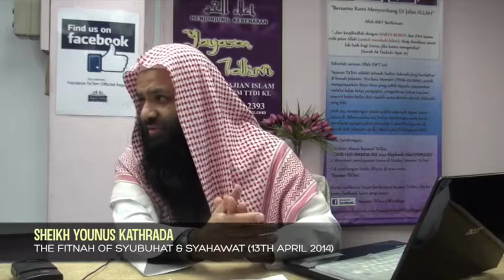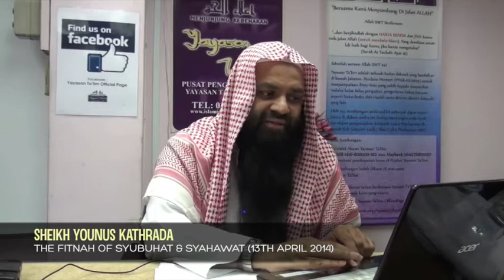Yayasan Ta'lim: The Fitnah Of Syubuhat & Syahawat [13-04-14]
A special talk by Sheikh Younus Kathrada (hafizahullaah) at Yayasan Ta'lim on the 13th of April 2014

Topic: The Fitnah Of Syubuhat & Syahawat

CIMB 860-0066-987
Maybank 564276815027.